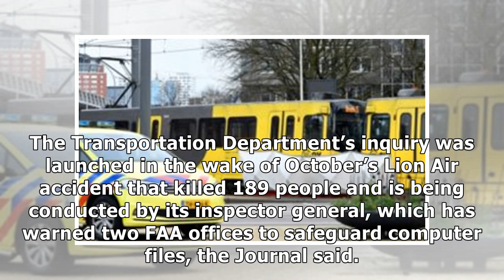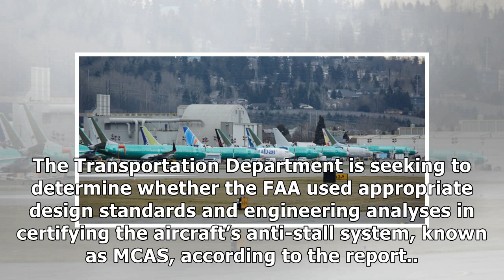Report: US Transportation Department Probing FAA Approval of 737 MAX